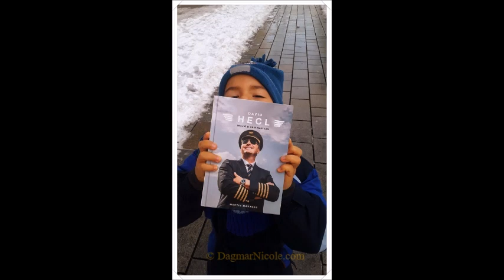𝒫 𝒜 𝑅 𝒟 𝒰 𝐵 𝐼 𝒞 𝐸 🏰 🏇 🍺 🇨🇿